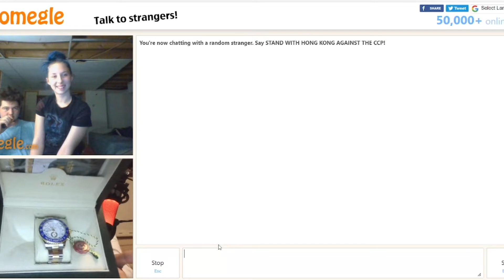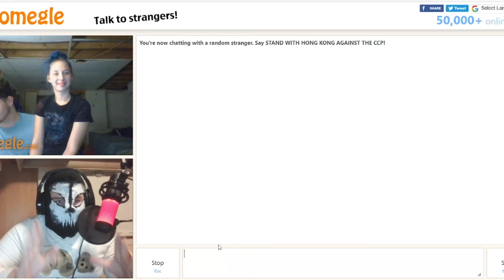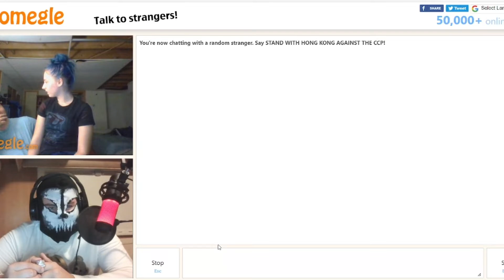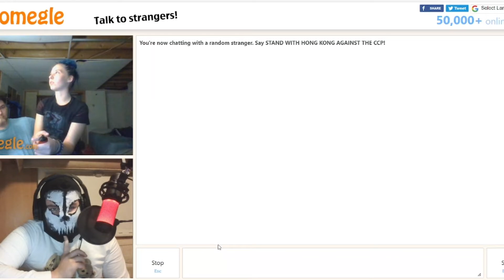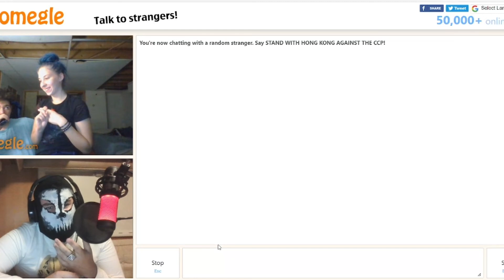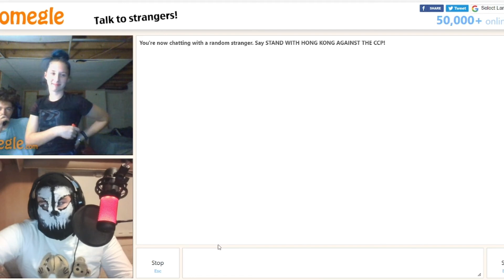OMEGLE TROLLING (FALSE FACTS)